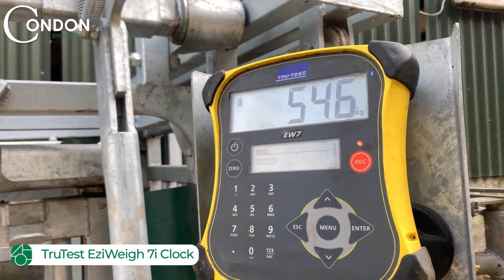Squeeze Crush | Condon Engineering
The Squeeze Crush is designed to suit herds with a variety of cattle sizes.

With the Squeeze controls on the side of the crush box allows any hand operation and increases efficiency.

Provides full unrestricted access to the sides and neck of the animal.